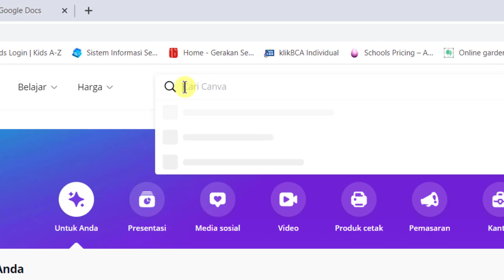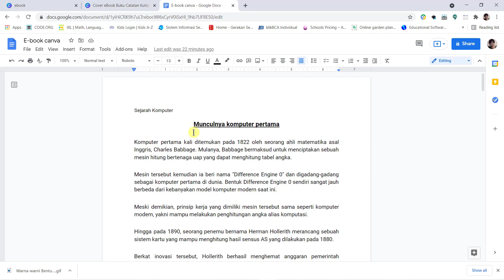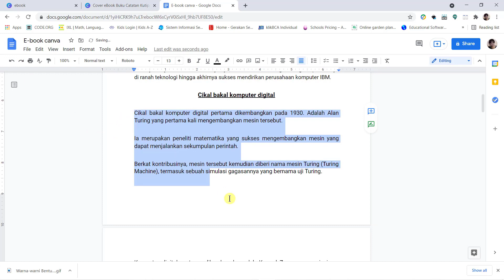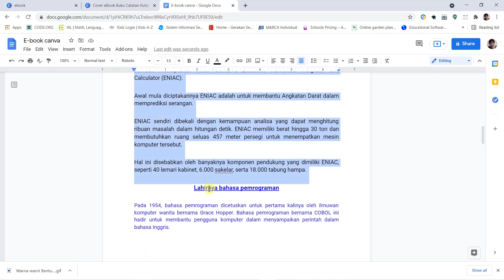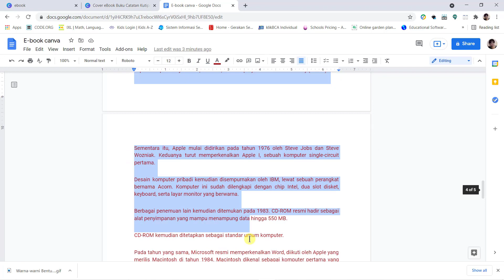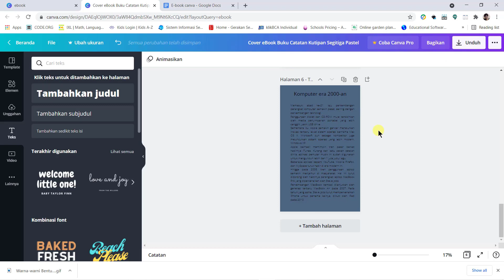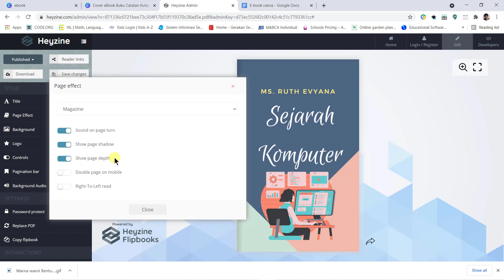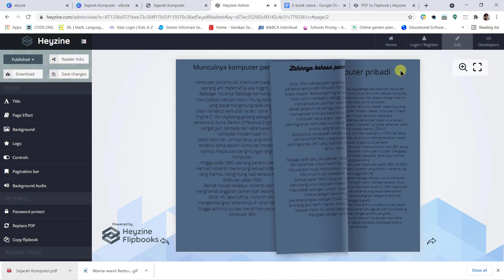Cara Membuat Ebook di Canva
Cara membuat ebook di canva sangat mudah dengan fasilitas heyzine flipbooks yang merupakan aplikasi membuat flipbook kita dapat membuat flipbook sederhana yang menarik.

Video ini berisikan tutorial membuat flipbook pemula dengan hasil yang profiesional.